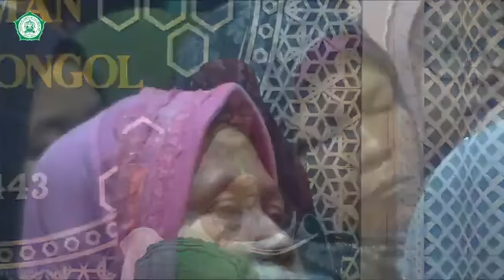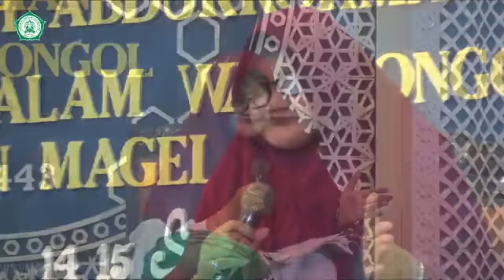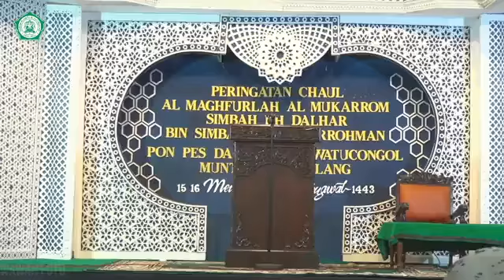Mbah Kyai Dalhar ?? | Simbah Nyai Nur Channah Menjelaskan